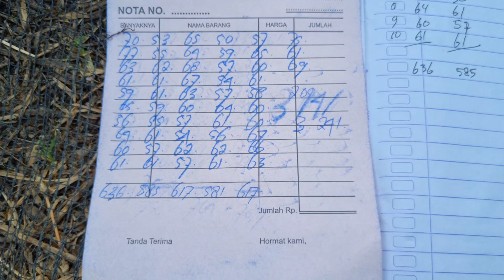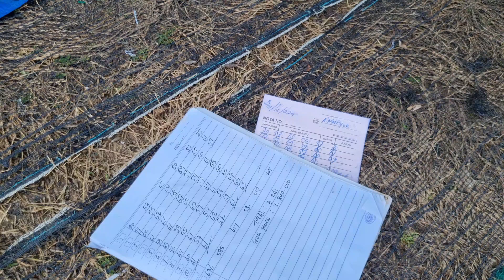PANEN SANGO-SANGO‼️ "Empang ke 3" Edisi Timbang Sango-Sango PART 3 Terakhir" - Hari ke 22